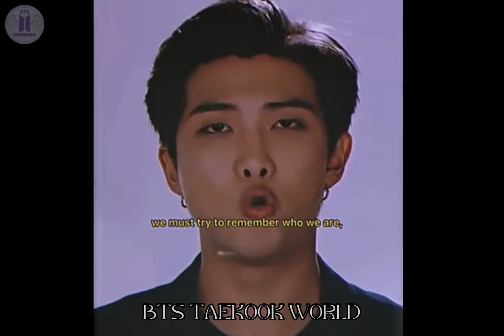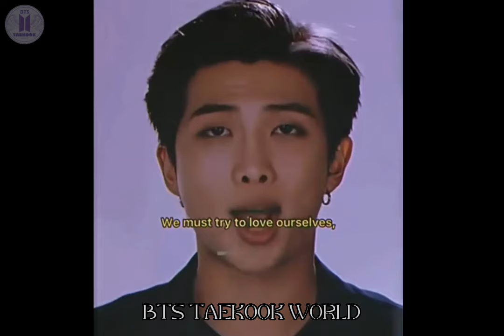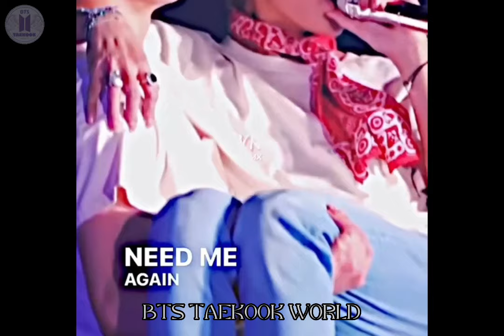💞Middle Class💞part-10//আমি তোমার হাতে খাবো তে🥺, এতো নাটক করো কিভাবে Jungkook😡btstaekookworld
Specially made for 💜btsarmy's💜. ✌✌👿Haters👿 no need to come here.

I love BTS ❤❤❤💋💋💋
and i also love you army's ❤❤❤💋💋💋